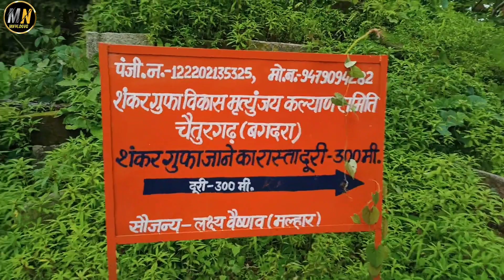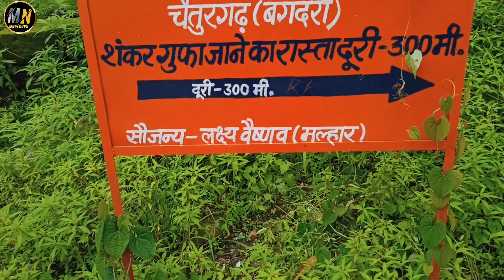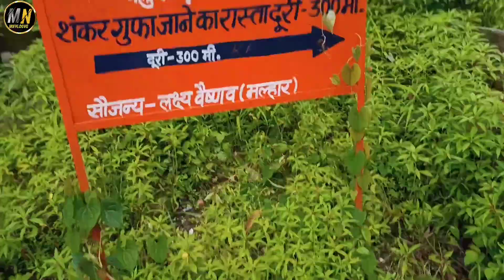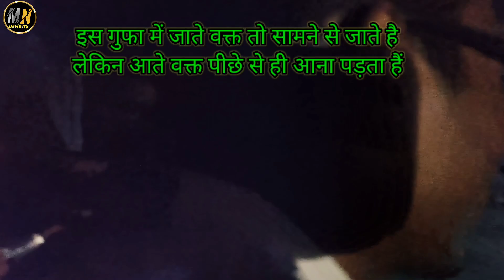चैतुरगढ़ संकर गुफा | Part -2 | MN VLOG VG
Chaiturgarh Chhattisgarh Kashmir kyo kaha jata h
Bilaspur near travel places
Bilaspur under 100km travel place
Chaiturgarh travel vlog
Chaiturgarh Chhattisgarh place information
Ghumane layak jagah
shishir me ghumane laga hai
kaha ghume ja sakte h
चैतुरगढ़ छत्तीसगढ़ पर्यटन स्थल
चैतुरगढ़ कहा है
chaiturgarh fort
chaiturgarh
chaiturgarh korba
chaiturgarh chhattisgarh
chaiturgarh kila
chaiturgarh mandir
pali chaiturgarh
fort chaiturgarh
chaiturgarh temple
chaiturgarh darshan
chaiturgarh bilaspur
chaiturgarh fort korba
chaiturgarh shankar gufa
chaiturgarh korba chhattisgarh
chaiturgarh mandir chhattisgarh
bilaspur to chaiturgarh
chaiturgarh vlog
chaiturgarh fort history
chaiturgarh fort korba cg
chaiturgarh pahad
chaiturgarh ka kila